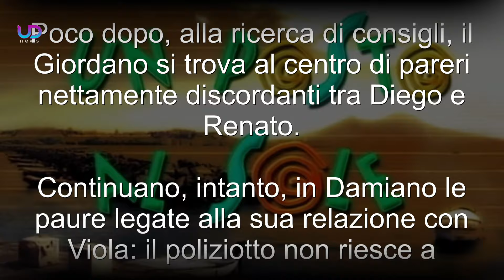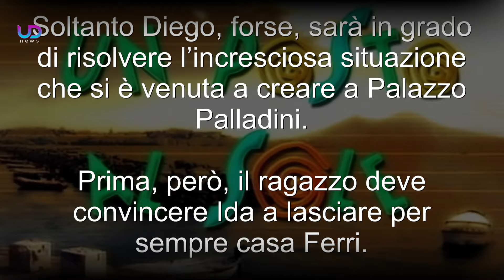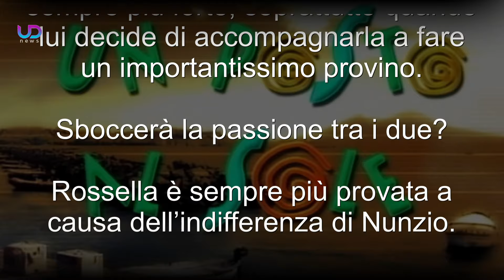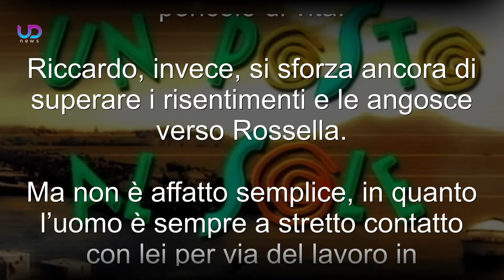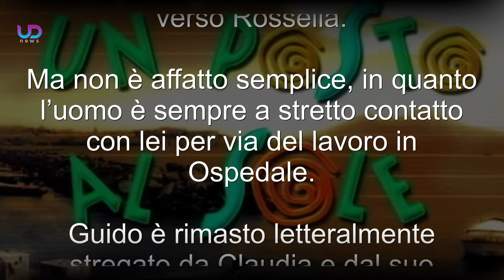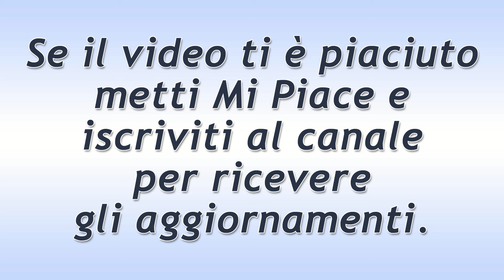Un Posto Al Sole Anticipazioni: Nunzio fa una confessione a Rossella su Diana!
Anticipazioni Un posto al sole: Nunzio lascerà intendere a Rossella di sentirsi emotivamente coinvolto da Diana, Diego proverà a convincere Ida a lasciare per sempre casa Ferri. Intanto verrà indetta una riunione condominiale per decidere le sorti di Giordano.